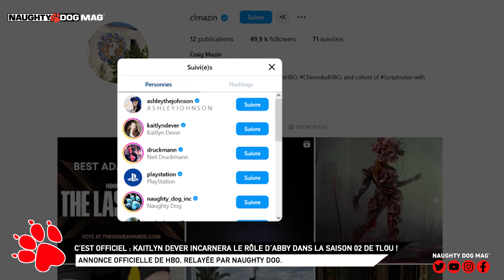OFFICIEL : KAITLYN DEVER INCARNERA ABBY DANS LA SAISON 02 DE THE LAST OF US SUR HBO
C'est désormais officiel, c'est l'actrice Kaitlyn Dever qui incarnera le personnage d'Abby dans la saisonn 02 de The Last Of Us.

SUIVRE CHRIS :
_ Facebook :

ROCKSTAR MAG' :
_ Facebook :